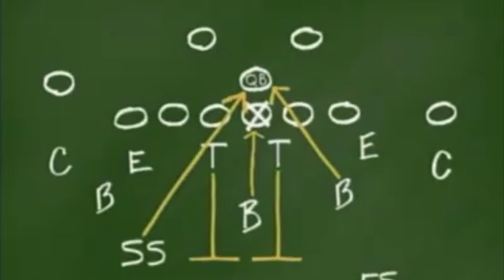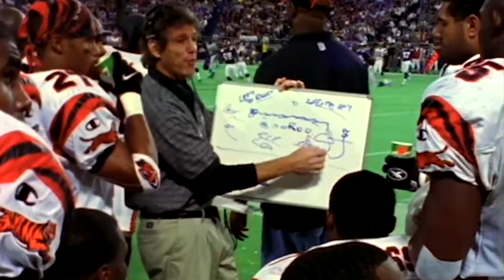Tough As Steel, Heart Of A Lion - Dick LeBeau Career Highlights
A Legendary Player & The Quintessential Coach, Dick LeBeau Has Excelled In The NFL He Wore His Stripes Well, Having Played So Well Enough To Be Accepted Into The Hall Of Fame As A Player, Yet Was Great Enough As A Coach To Exceed Even That Of What He Accomplished As A Player In Detroit. He Has Done So Much To Improve, Strengthen, & Change Football For The Better, It's Unimaginable How Much His Mind Has Molded The Game. A National Champion Running Back From Ohio State, He Went On To Have Unprecedented Success As A Defensive Back For The Detroit Lions Receiving Multiple All-Pro & Pro Bowl Honors, Before Becoming A Coach & Only Adding To His Successes With Two Super Bowl Champions. One Of The Best Souls To Grace The Planet, LeBeau Was & Is A Legend Through & Through.

Enjoy, EveryBuddy! ✌️🤟🏈

Head On Over To Our Trusted Ticket Provider, SEATGEEK!

For A Whole $20 Off Of Your First Purchase!

For Any Event Your Heart Desires (🏈🎸🏀🏒⚽️⚾️🎾🎭🏟️)!!

Let's Gooo, EveryBuddy! Let's Get Our Geek On!

SONG(S) USED: 1. Waiting For The Storm - Infraction 2. Unveil The Storm - Gothic Storm 3. Epic Victory - Infraction & 4. In This Together - Cold Cinema